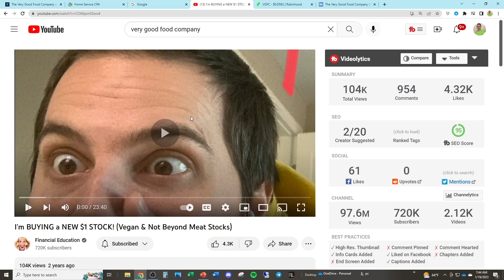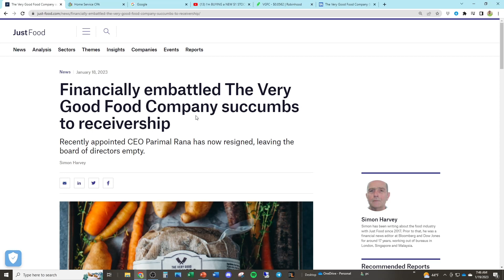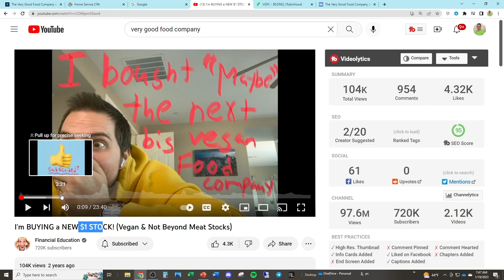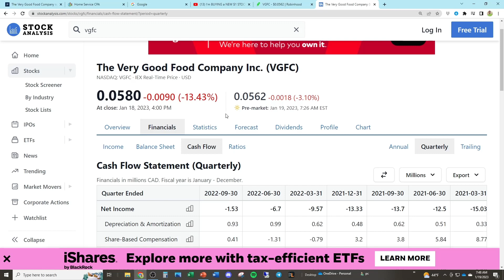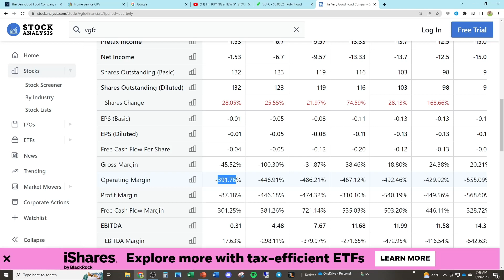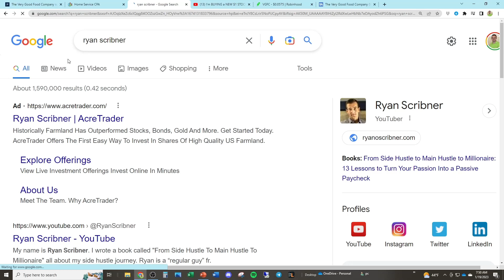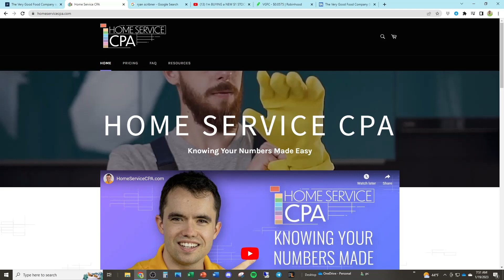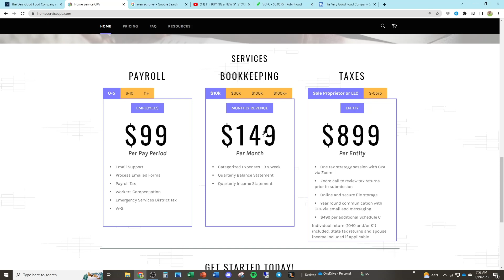This Jeremy Lefebvre Stock JUST Went BANKRUPT - Very Good Food Company $VGFC - Is $TTCF Next?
Payroll, Bookkeeping & Tax Return preparation, all in ONE place!

Millennial Money Clowns Ranked:

1.  Graham Stephan (Index Funds, Likes to Interview Scammers)
2.  Meet Kevin (Stepbro, Pays Me $2k/month)
3.  Andrei Jikh (MuH Peekabo & Crypto)
4.  Jeremy Lefebvre (MuH Tesla Stock Gains)

Sprytac provides a variety of durable cargo pants that have been tested by Green Berets, EMTs & more!  I endorse these pants for their durability, comfort, and utility.  Go grab yourself a pair!